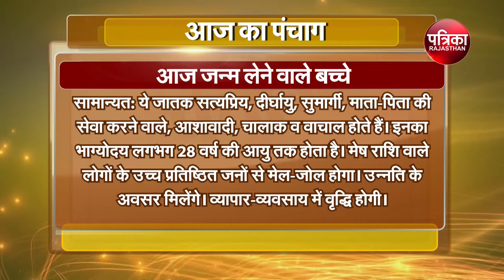Today Panchang | Aaj Ka Panchang | आज का पंचांग | Astrology | 29 July 2024, Monday